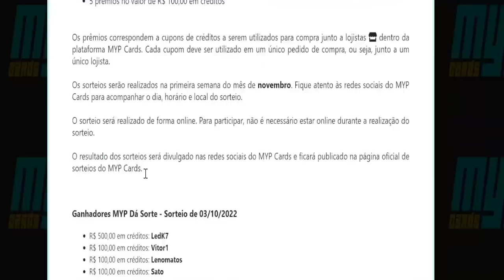Magnificent Mavens: A Coleção Que Vai Estragar o Jogo... Mas Com EXCELENTE Reprints